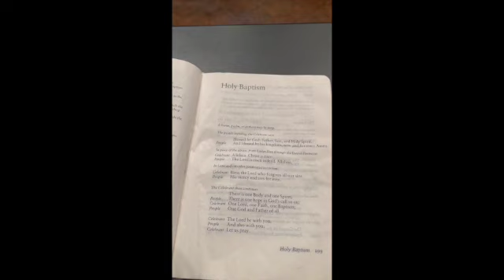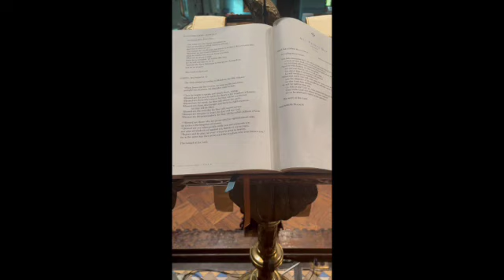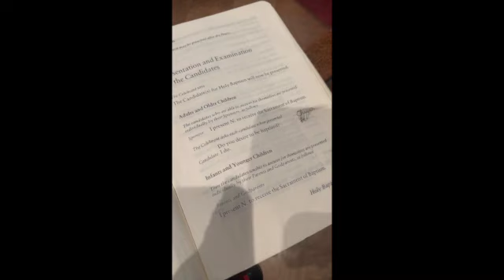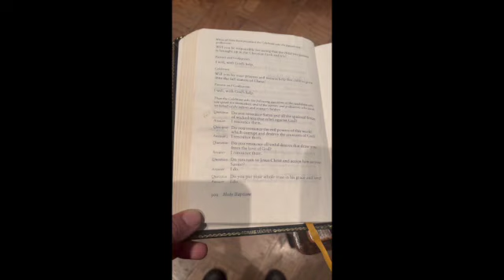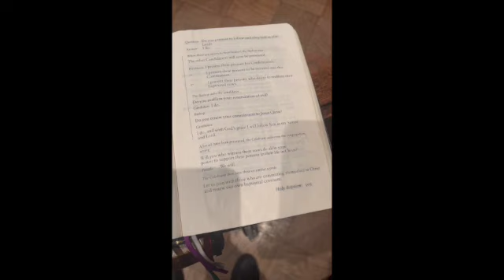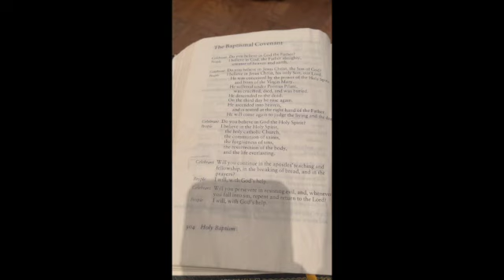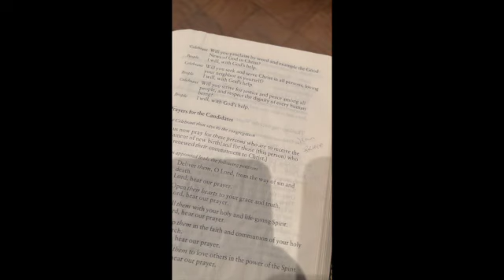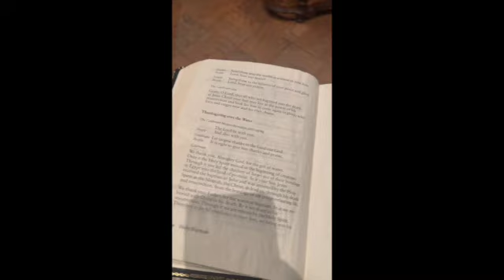Baptism at St Clement's, October, 2023 SD 480p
Baptism at St. Clement's, a video for school age children preparing for baptism.